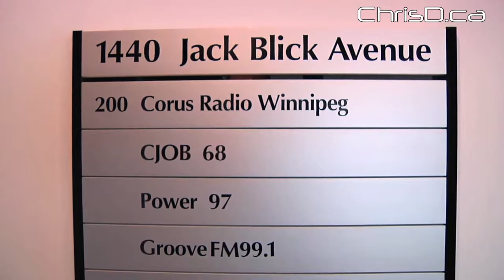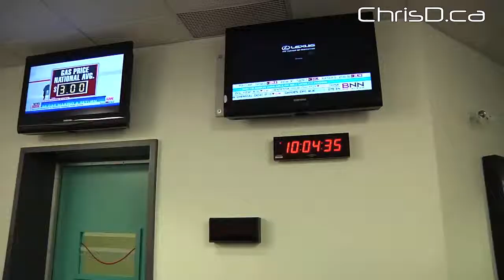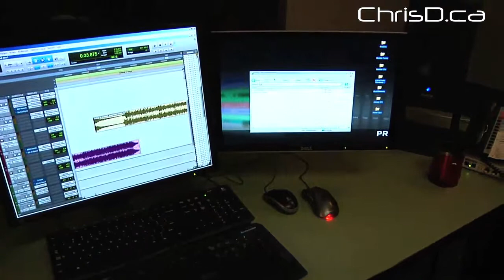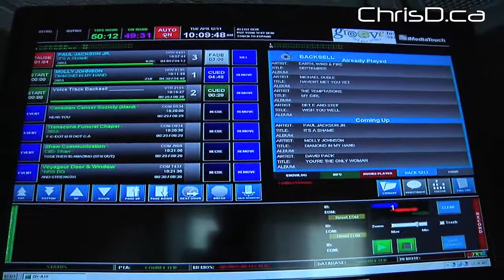CJOB, Power 97, Groove FM Tour - April 12, 2011 - Winnipeg, Manitoba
A behind the scenes look at Corus Entertainment Winnipeg, including CJOB, Power 97 and Groove FM. Video: WpgCameraMan